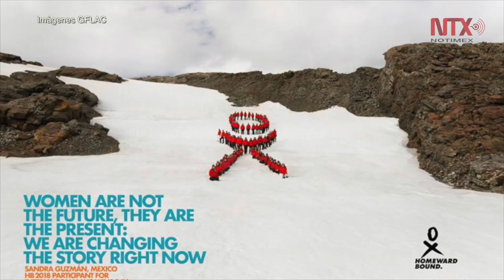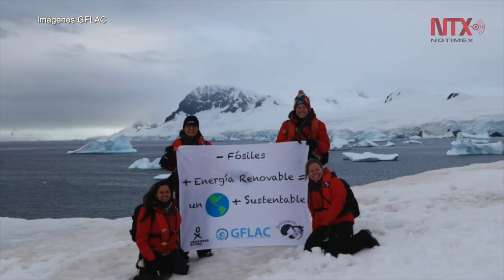Científica mexicana revela riesgos para México por el cambio climático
La investigadora destacó la importancia de que México forme parte del Tratado Antártico